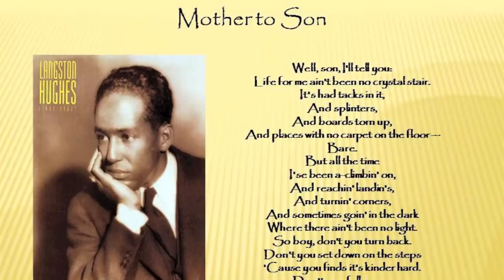Black History - Langston Hughes "Mother to Son"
Langston Hughes Black History Moment - Poem: "Mother to Son"
Poem recited by Sharlette Bates